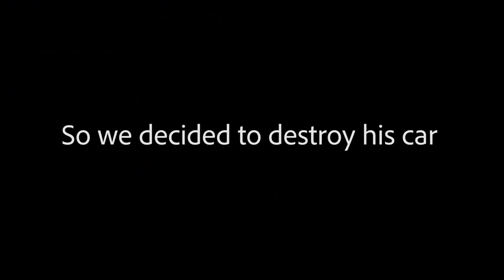Destroying Friends Car and Buying Him a New One!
We destroy Dima's old car and buy him a new one

ADD us on Instagram to see us daily! @Officialindebt

FOLLOW ALL OF US ON INSTA:

Ilya: @Ilyafeddy
Dima: @dima_Indebt
Phil:  @philvilk